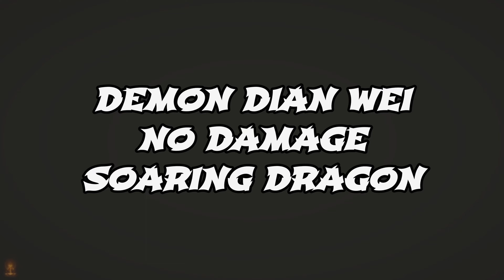WO LONG :FALLEN DYNASTY MASTER OF FLAME VS DEMON DIAN WEI/NO DAMAGE/SOARING DRAGON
Una clip un po lunga per boss fight che mi ha creato non pochi problemi,l ho presa come una sfida affrontando il DLC in Dragone Svettante,la nuova difficoltà,senza livellare molto.Con determinazione alla fine sono riuscito a batterlo ,si merita di certo il primo posto a pari merito con Lu Bu e Blindfolded Boy ,un boss completo attacchi ravvicinati veloci o lenti,a distanza ead area che a affrontato sottolivellato mostra tutto il suo potenziale e la concentraziome che necessita.La dedico @MasterNinjaRyu @lucius_27  per l 'ispirazione che mi danno per affrontare certe sfide.😉
Wo Long: Fallen Dynasty ITA Wo Long Team Ninja KOEI TECMO GAMES